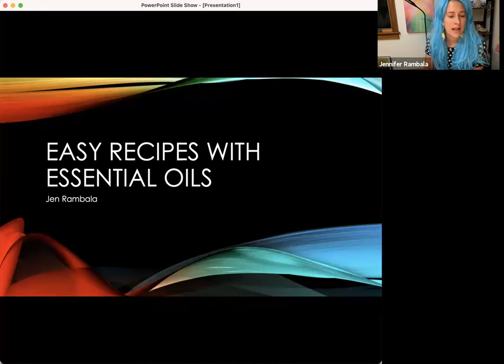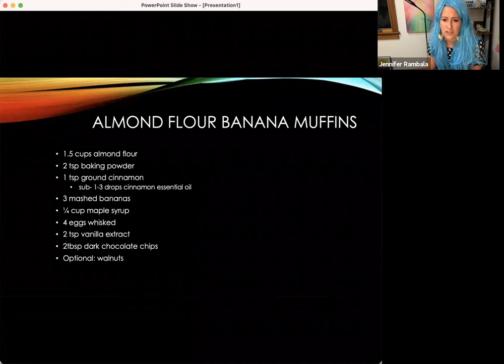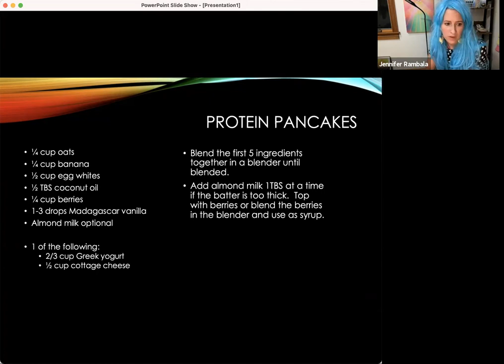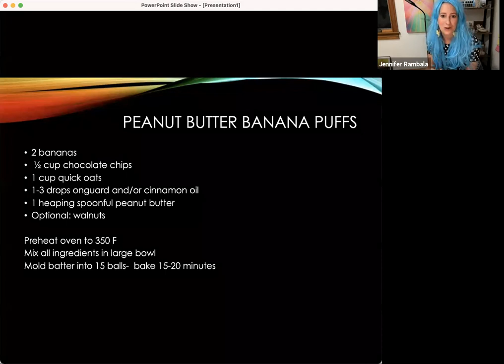Healthy Halloween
As moms we want our kids to have a magical Halloween experience, but we also know that a day filled with face paint, candy, and late nights can be a challenge. From managing the sugar high (and crash) to navigating the exhaustion on November 1st, we've got you covered! Join us for some simple tips to stay healthy this Halloween from our panel of expert moms.